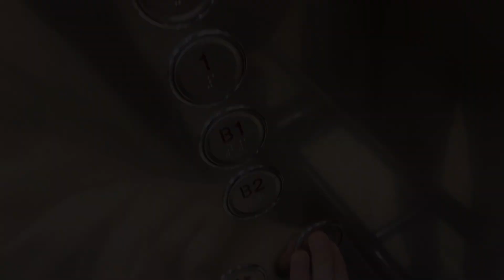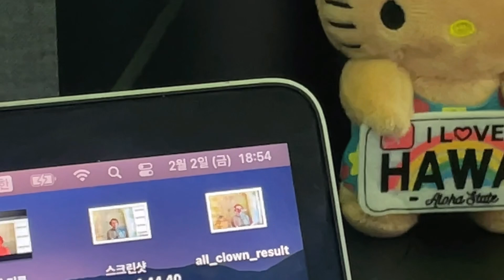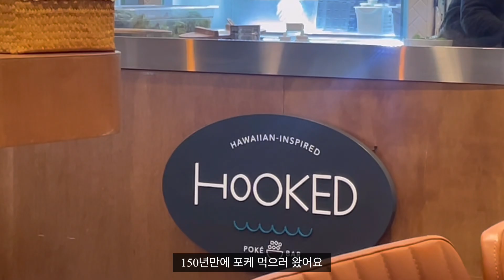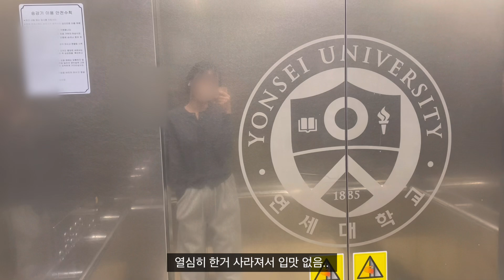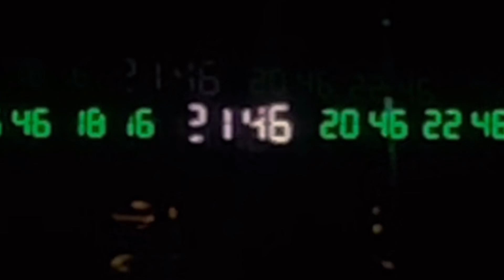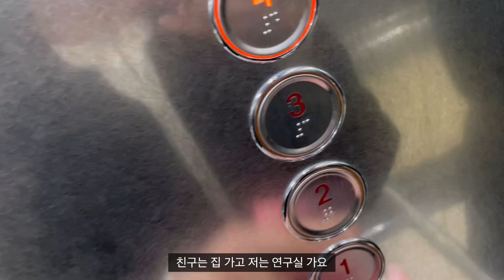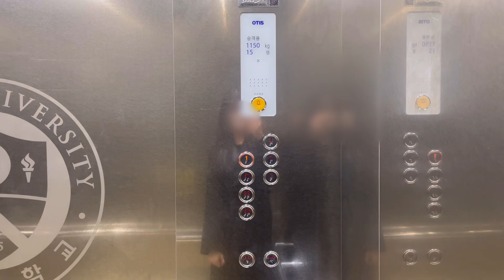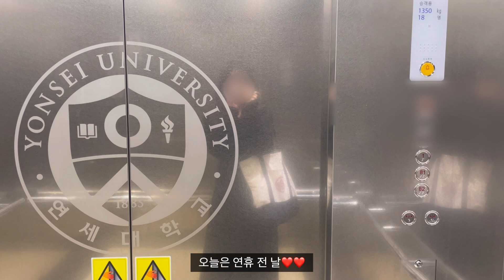[VLOG]인공지능 대학원 박사 과정 브이로그 | 논문 발표 준비하고 연구하고 제안서 쓰는 대학원생의 삶✍🏻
세뱃돈 많이 받는 설날 되세요🙇🏻‍♀️

Music by Reggie San Miguel - Jingle All The Way (Jingle Bells)